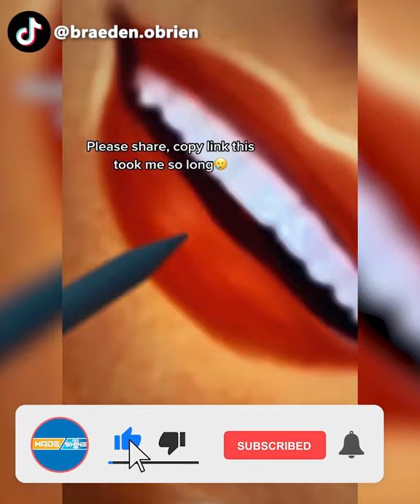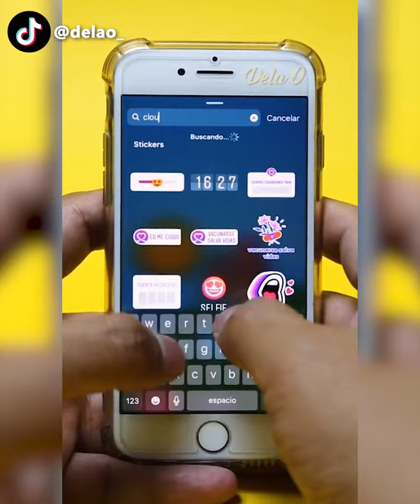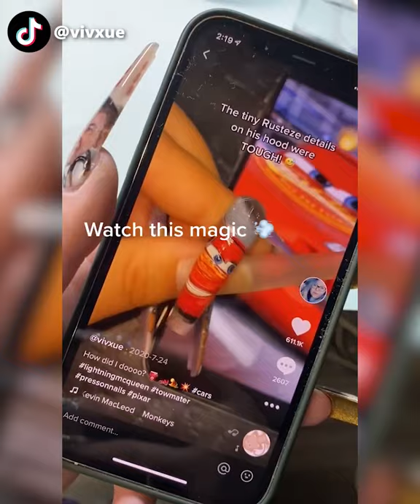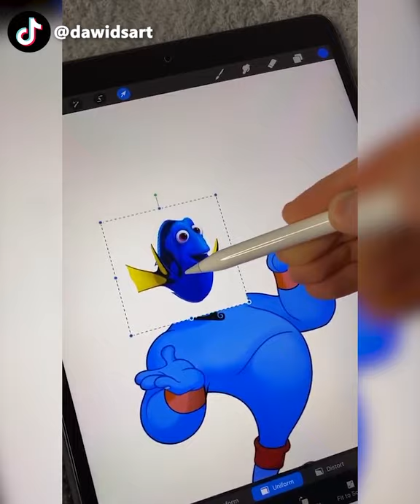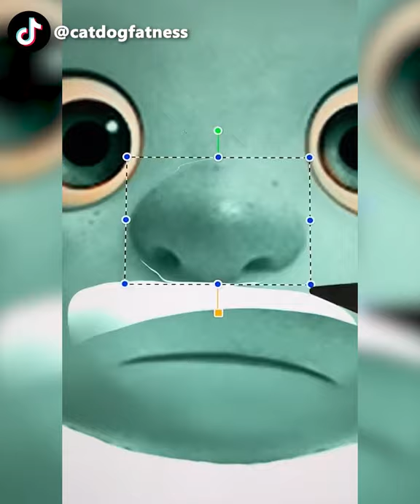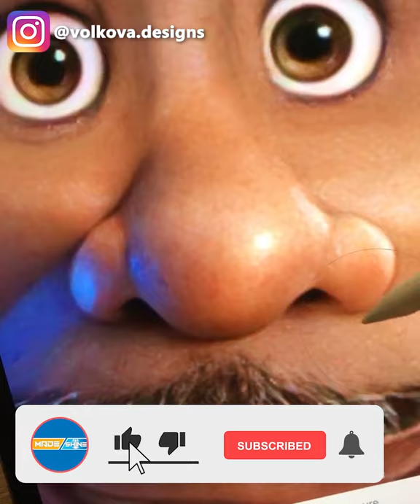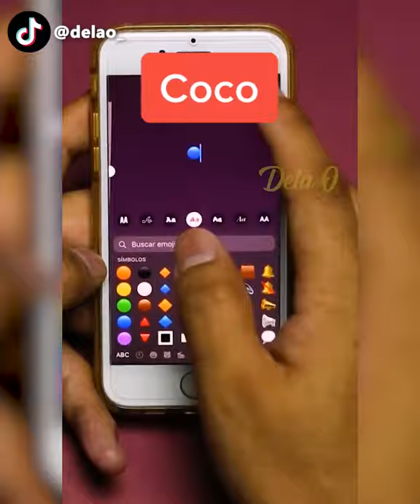LUCA Inspired Art & 15 Other Cool PIXAR Things I Silenzio Bruno!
●Amazon USA
●Amazon UK
●Amazon Canada
●Amazon India